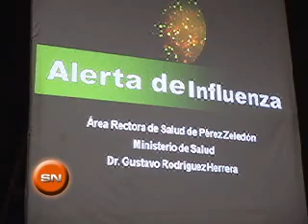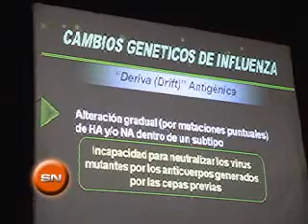Casos sospechosos del Virus A H1N1 fueron descartados en Pérez Zeledón.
Este miércoles el Área Rectora de Salud de Pérez Zeledón, realizó una charla de abordaje de la emergencia sanitaria del Virus A H1N1, con el propósito que la población conozca como evitar el contagio.